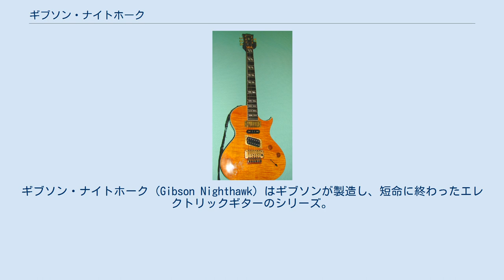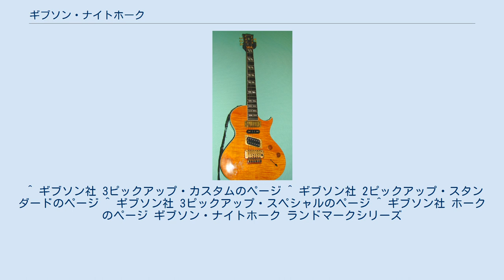ギブソン・ナイトホーク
ギブソン・ナイトホーク (Gibson Nighthawk) はギブソンが製造し、短命に終わったエレクトリックギターのシリーズ。
フェンダーのギターを思わせる特徴を多く備え、従来のギブソンのギターとは過激なまでに異なっている。
表面的にはギブソンのトレードマークであるレスポールと似ている。
メイプルトップのマホガニーボディである。
 ナイトホークは3つのレギュラーモデルと2つのスペシャルエディションから成る。
 カスタム、スタンダード、スペシャルはそれぞれ2種類のバリエーションがある。
2ピックアップ・バージョンと、センターピックアップにNSXシングルコイルを配した3ピックアップヴァージョンである。
2ピックアップバージョンは5種類のトーンバリエーションしか持たないのに対し、3ピックアップバージョンは革命的なプッシュ/プルノブにより10種類のトーンバリエーションを持っている。
ノブが押し込まれた状態ではハムバッカーは通常のハムバッカーとして動作するが、ノブが引き上げられるとシングルコイルに分割され、フェンダーのサウンドに近づく。
 ナイトホークは様々な点でフェンダーのギターに類似している。
 斜め置きのハムバッカーはゲインが少なく、テレキャスターやストラトキャスターに似たブライトでシャープなトーンである。
フロント・ピックアップ（ミニ・ハムバッカー）は柔らかく暖かい高音で、ストラトキャスターのフロントピックアップに似ている。
数モデルに搭載されたセンター・ピックアップはストラトキャスターのセンターピックアップとほぼ同様の物であり、音色も似ている。
非常に小さなボディとボディースルーのブリッジ/テールピース構造はテレキャスターのそれと類似である。
 カスタムにはギブソン・ヴァイブローラやビグスビーではなく、フロイド・ローズのトレモロ・ユニットが搭載されている。
このフロイド・ローズはストラトキャスターのトレモロ・ユニットとの類似性がある。
ただし、ストラトキャスターは標準でフロイド・ローズを使用してはいない。
 ギブソンの標準的な24 3/4インチスケールではなく、ほとんどのフェンダーのギターがそうであるように25 1/2インチスケールである。
 ^ ギブソン社 3ピックアップ・カスタムのページ ^ ギブソン社 2ピックアップ・スタンダードのページ ^ ギブソン社 3ピックアップ・スペシャルのページ ^ ギブソン社 ホークのページ ギブソン・ナイトホーク ランドマークシリーズ